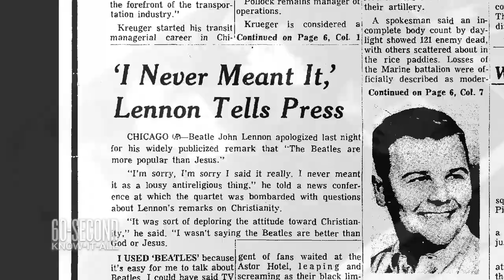50 years ago, the Beatles rocked this place one last time: 60-Second Know-It-All (video)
A fan riot nearly ended the show. &quot;Beatlemania&quot; wasn&apos;t quite dead -- but it soon would be.